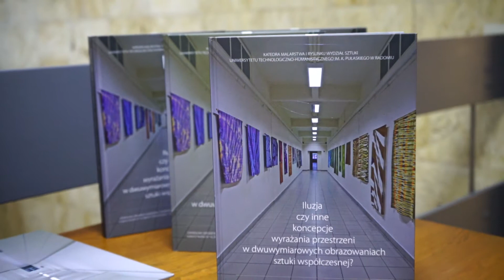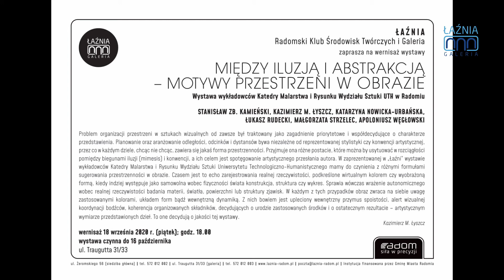Między iluzją i abstrakcją - motywy przestrzeni w obrazie | Wernisaż wystawy 18.09.2020